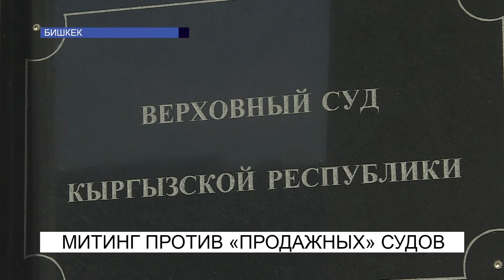Митинг против "продажных" судов\NewTV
Сегодня у здания Верховного суда прошел митинг. Участники сообщили, что поддерживают действия президента Сооронбая Жээнбекова в борьбе с коррупцией и судебной несправедливостью. Они отмечают, что перестали верить служителям Фемиды и что простые граждане подвергаются гонениям за открыто озвученное мнение.